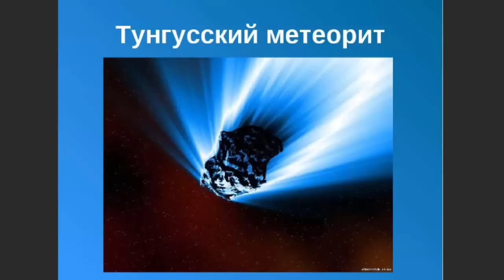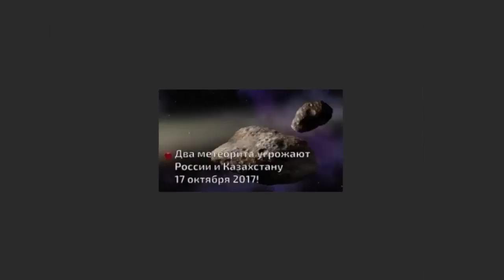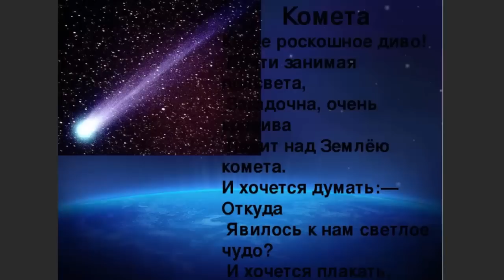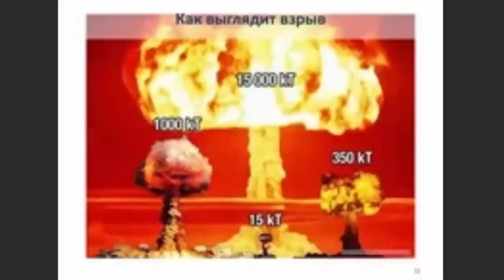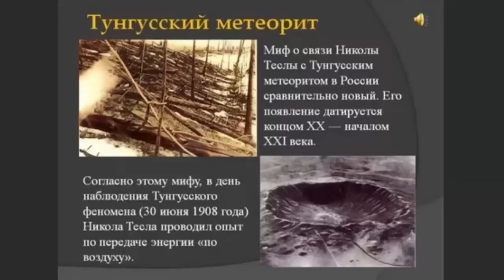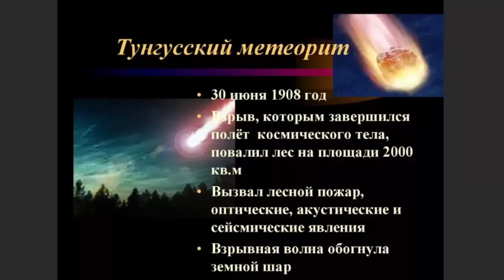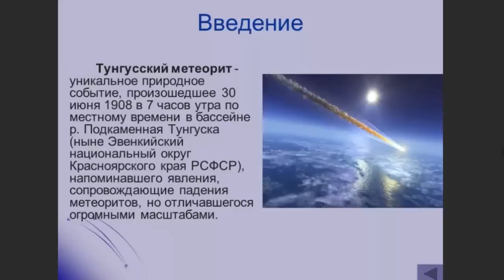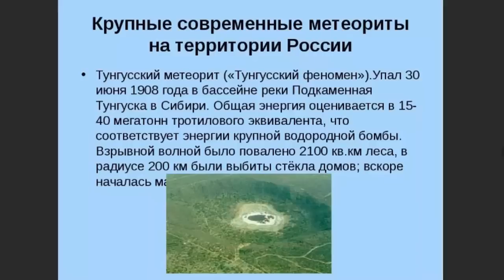111 лет величайшей загадке ТУНГУССКОГО метеорита!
111 лет падению Тунгусского метеорита
В гостях у Евгения Сазонова ведущий специалист по исследованию этого феномена Виталий Ромейко
Ведущий: Евгений САЗОНОВ